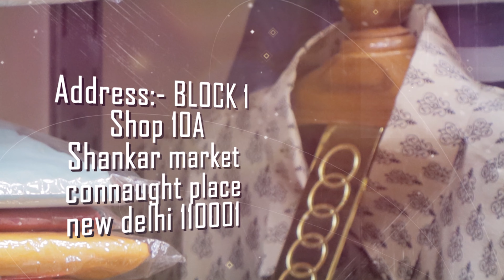silk mark certified Tussar silk block print Ajrakh X Indigo process suit at very low price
Silk n Styles is very well known for silk mark certified ethnic dressing for women's wear, in this video you are going to explore 100% pure tussar silk  semistitched suit AJRAKH X INDIGO PROCESS that can be fits upto 60 inch chest
For order or any querry please share screenshot at 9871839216

SILK n STYLES
Block -1
Shop -10A
shankar market
Connaught place
New Delhi 110001
Nearest metro Rajiv Chowk